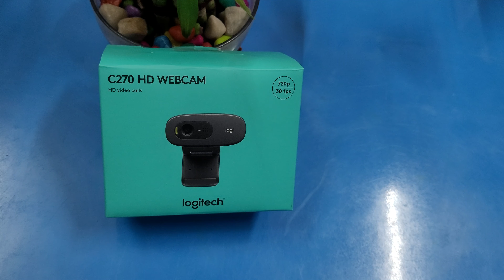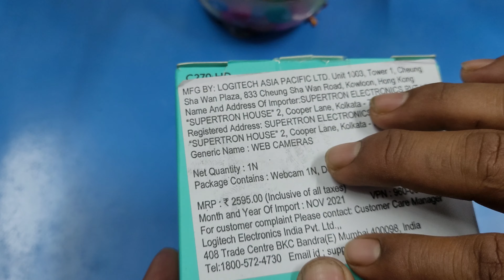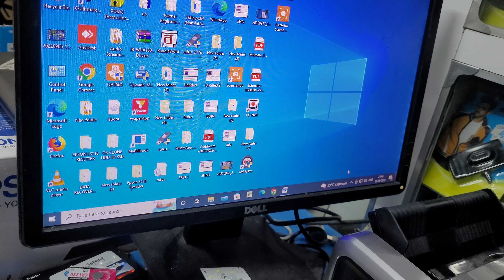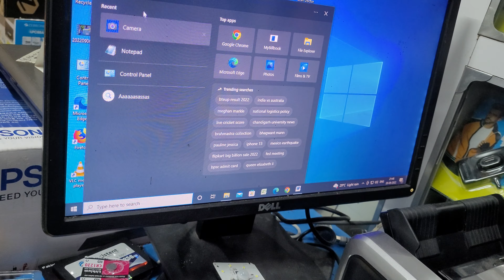Logitech C270 Digital HD Webcam Camera UNBOXING & REVIEW & Use 🔥 ।। how to use Logitech camera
👋Hi friends,
I am bikash ,its my gadgets channel.